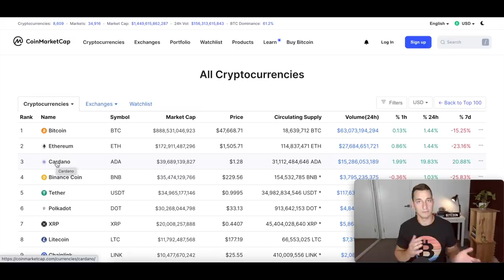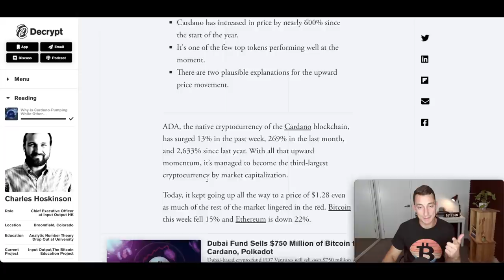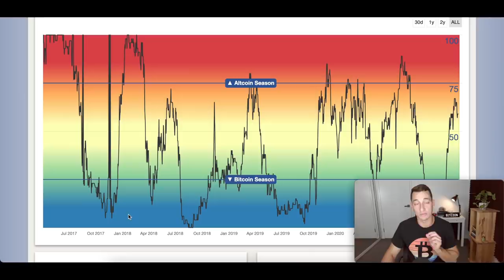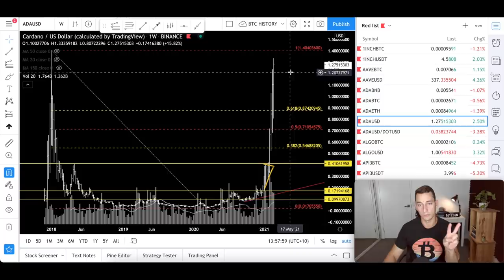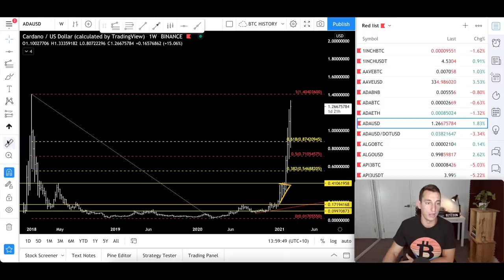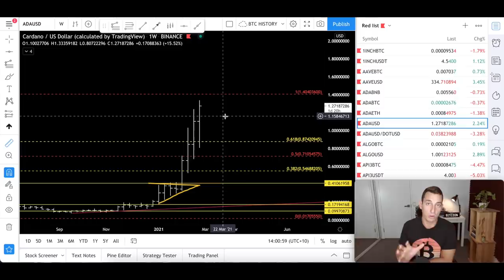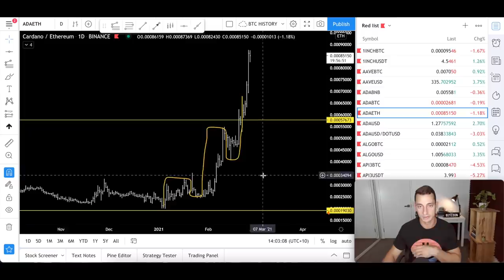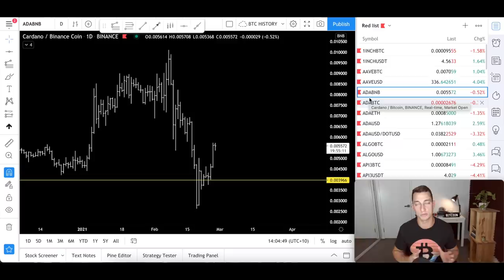CARDANO SURGES!! URGENT: WHEN IS THE TIME TO SELL ADA? Crypto Update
Cardano continues it's huge surge past $1.20! But should we be thinking about an ADA exit plan post Mary Hard Fork on March 1st?